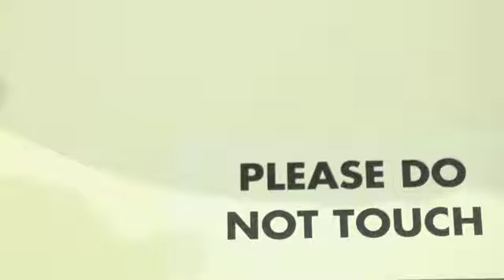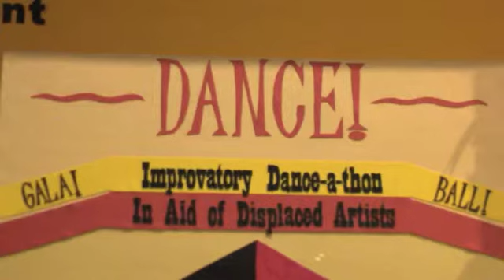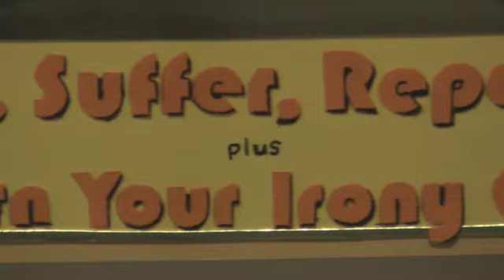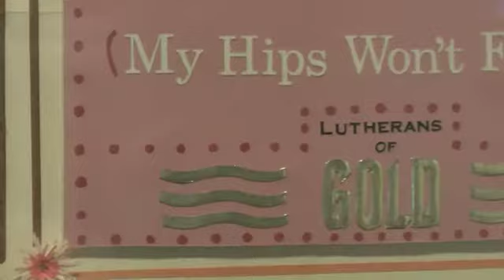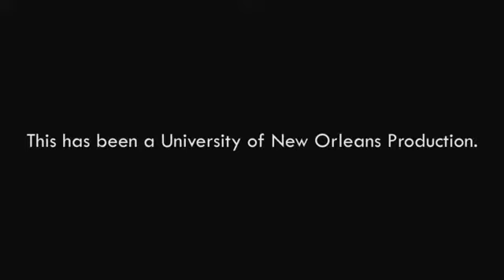Dario Robleto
This is a short documentary by Laura Sumich, produced for NOLAVie.com by Laszlo Fulop's documentary production class at the University of New Orleans.